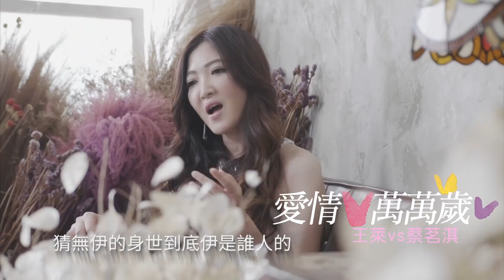【首播】王萊&蔡茗淇 - 愛情萬萬歲MV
2018王萊最新專輯 - 收錄於"踏破鐵鞋無塊找"專輯中

欣代聲視育樂事業有限公司 2018/1/23發行

詞:郭之儀  曲:鄭喬安　編曲：項仲為

(女) 女人塊繡針花 一線一針的姿勢
猜無伊的身世 到底伊是誰人的
(男) 我是孤鳥 妳是阮的巢
今生的新娘 親像天生一對水鴛鴦
(齊) 你是阮最後的溫柔
(女) ㄧ首歌 唱著山盟甲海誓
今生註定來作伙
(男) 愛無收回 情無空白
愛妳愛妳無後悔
(女) ㄧ寸心 為你付出無惜一切
阮是痴情女人花
(男) 雙人腳步 同心行同齊
(合) 沿路只要有你陪 愛情萬萬歲